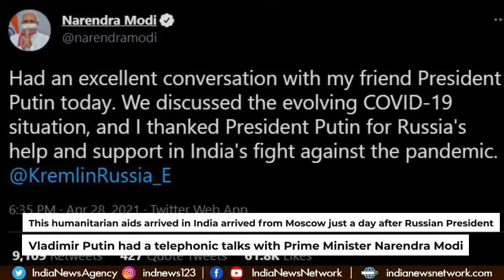Deep in health crisis, India receives medical assistance from US, Russia and others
Struggling with unprecedented Covid-19 generated health crisis, India has started receiving humanitarian aids from several countries